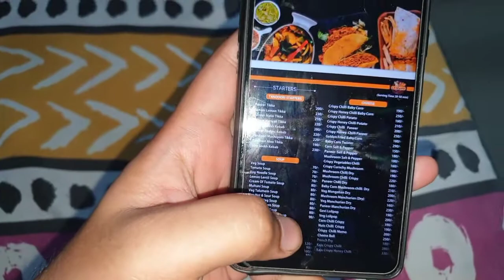Aaj Kiara ke Ghar Bajrangbali Aaye ! Lakhisarai ! Vlog No 20